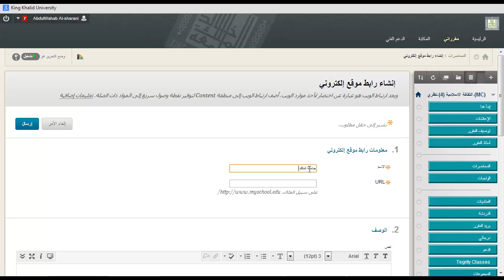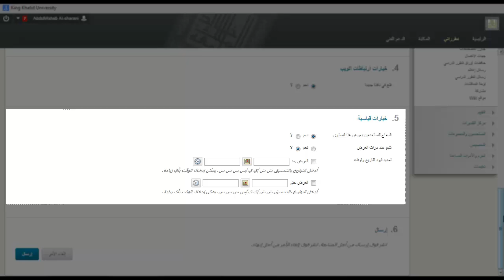إضافة رابط موقع إلكتروني URL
أنشئ ارتباط لموقع إلكتروني في أي منطقة محتوى لتوفير وصول سريع إلى أحد المصادر الموجودة على الإنترنت.